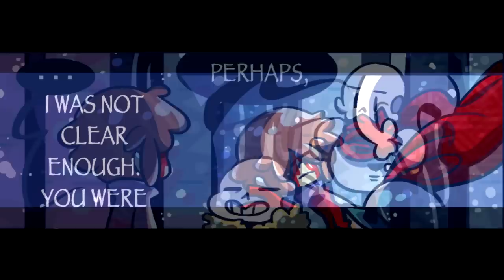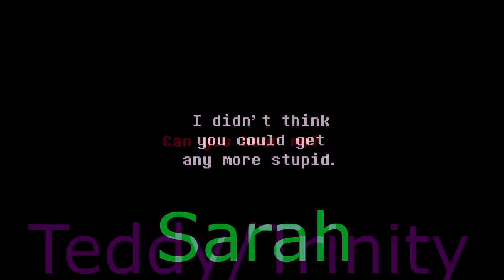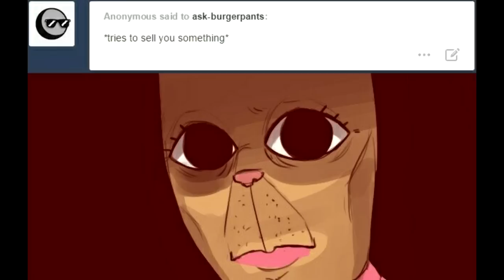(Zombietale Comic Dub) -Part 5/TRAPS GALORE!-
Another day, another fun trap for Papyrus to finally use on a human. LETS GET IT ON!